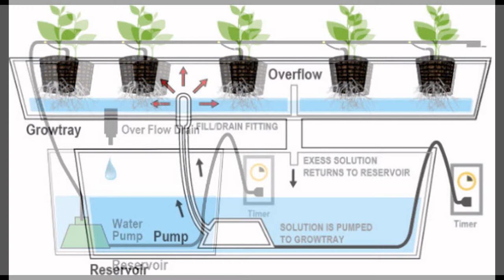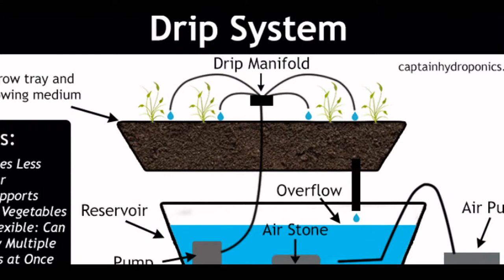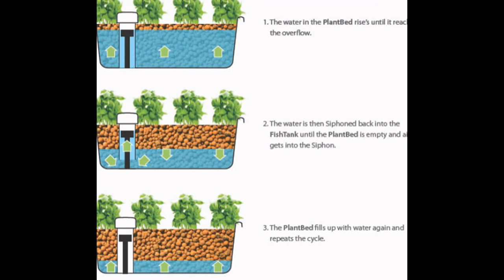Hydroponic Gardening Method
Hydroponic is a good gardening method for those with limited space of area. This planting system uses water as the main media and it requires less soil. Besides, those advantages, this system is also low in maintenance. It is a proper gardening way for those with bad schedule or busy people. For the results of crops, fruits and vegetables grow using this planting method can grow rapidly.

Fôring familien med ferske produkter er stor, fordi det garanterer helse. Ikke bli for mye eksponering knyttet til bruk av plantevernmidler gjør avlingene ikke inneholder farlige kjemikalier. Likevel, det gjør ikke plantene er utsatt for skadedyr og plantesykdommer. Bortsett fra det, vil mindre nødvendigheten av jord og gjødsel alltid vinne i usannsynlige steder. Å vite om noen grunnleggende teknikker for hydroponic hagearbeid er heller ikke vanskelig.

De compacte methode maakt het mogelijk de planten kan overal vooral worden gekweekt in de beperkte ruimte, zoals een appartement of een kleine tuin. De aanval van ongedierte en de kwetsbaarheid richting plantenziekte zal veel worden verminderd. De minder afhankelijkheid van pesticiden, waardoor de planten niet blootstelling veel van de chemische stoffen te krijgen, zodat de producten zijn niet schadelijk. Het is de pluspunten van hydrocultuur.